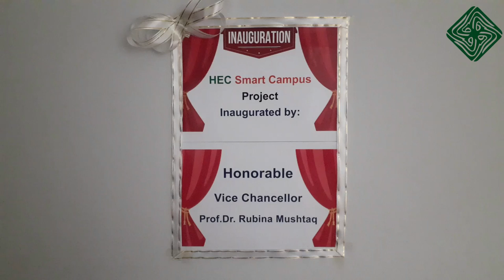Federal Urdu University Islamabad Views of Students and Administration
The students of Federal Urdu University Islamabad are very excited in New Campus after a long break during Covid-19. Some students have pointed out their difficulties regarding transport, hostel, road, fee  etc. The University Administration has also given their point of views and briefed about the upcoming project and future plans.